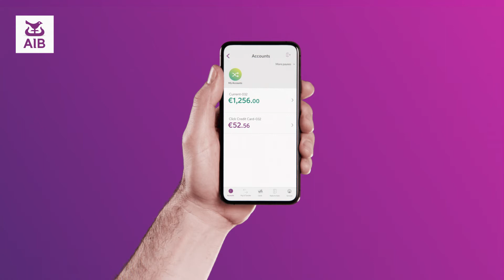Lose Card? Freeze Card.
Freeze and Unfreeze your lost card. Get it done in your AIB app